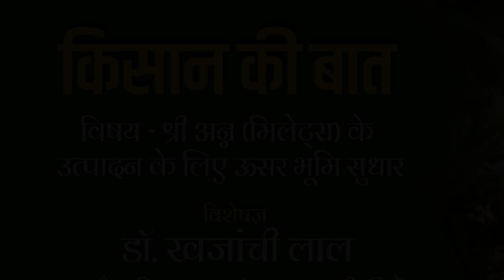KISAN KI BAAT किसान की बात II श्रीअन्न (मिलेट्स) के उत्पादन के लिए ऊसर भूमि सुधार II डॉ. खजांची लाल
किसान की बात

 विषय - श्री अन्न (मिलेट्स) के उत्पादन के लिए ऊसर भूमि सुधार

 विशेषज्ञ: डॉ. खजांची लाल, प्रधान वैज्ञानिक, जल संरक्षण तकनीकी केंद्र, भारतीय कृषि अनुसन्धान संस्था पूसा, नई दिल्ली